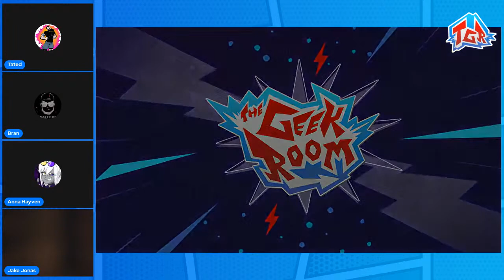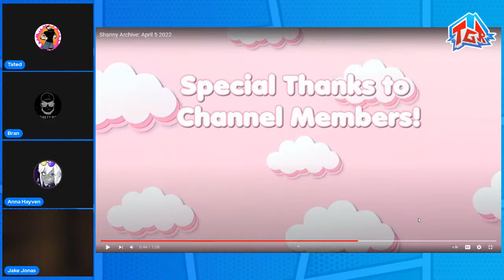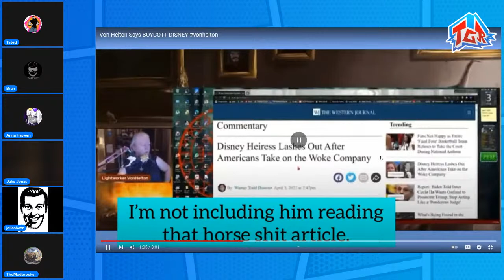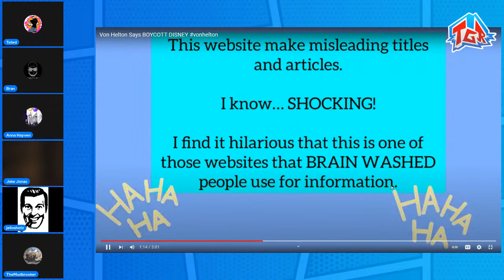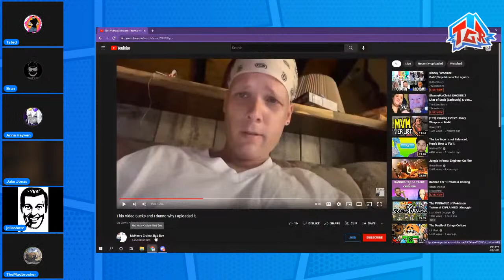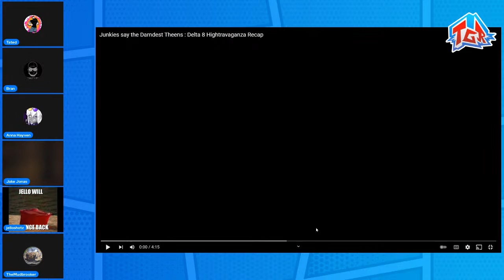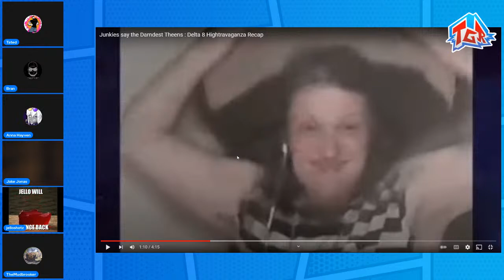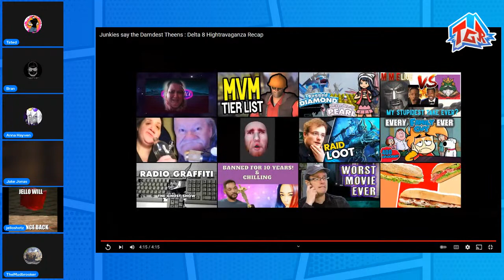ShannyForChrist SMOKES 2 Liter of Soda (Seriously) & Von Helton DEMANDS Boycott of DISNEY!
Tonight on The Devil's Lettuce, Shanny is making a fool of herself in whole new ways by smoking soda bottles, plus Von Helton is coming out to take a bold moral stance against Disney!

$2 - Again
$5 - Violation
$6 - Shidded
$7 - Squirt

-BRONZE-
Landon Noll
Kizzume
Le Spymain
Agnostic Pagan Mum
Junebug
Kamal 1994
DCMediagirl
Lady StarFireDovekitty
Karate Criptonite
tina colry
queenBethie
Tourbus04
Froggy Pie
D Higgins
Localleaks Main Channel
KEPoles
BurntToast
Samuel Gray19K MSW
MaggieTheBlow-UpPartyDoll
Kitty The Atheist
Twiztid Skeptic
Hannibal and Monty's Show
Dean Machine
xxxild
Socka Couny
nicky goods
Die Cast Racist With Von
Buck Melanoma
CodyRay119
Dragnauct

-SILVER-
FitAndCurvy
Harley's Timeout
R Azriel
Hoosier Buddy
Sunshine Kisses
Skeptic Fighter Jet
Marcy Marino
I'mSorry Wilson
God hates us all
Cindy Sue
Xo Irish Xo
Michael Weiner
Jonathan Smith
TheMudbrooker
Iceman 1307
Mistaken Reaper22
Theo Sometimes
Todd Malicoate
ScienceGeek2587
Scope2lo
druittlover1
grampy lobster
Ann Kennedy
Baptized in Fire
D Higgins
Devillad666
Jelloshotz
Buck
Jessica
Kyle
Lola Bohemia
Nemesis Marple
Nightmar3
Phthalo Blue
Sara
Fatfotog
Mandy
Mary Sinshine

-GOLD-
Bon
Dc Media Girl
XoIrishXo
Carrie Jennings
Geramy Pace
Dave Dallafior

Producer Credits
Alex